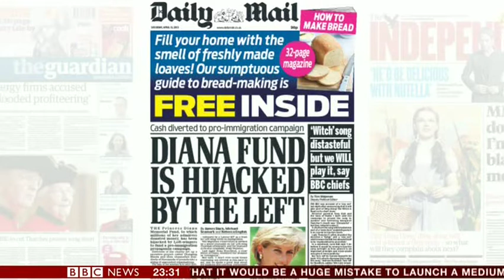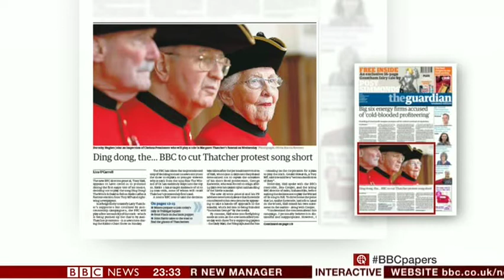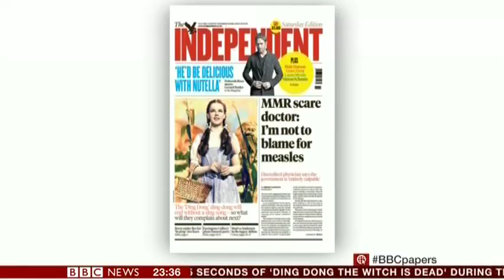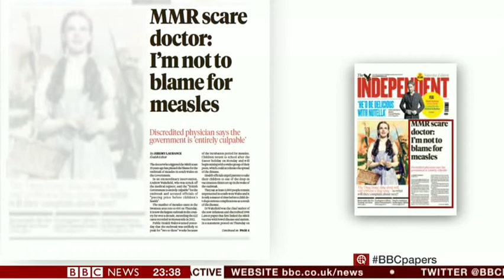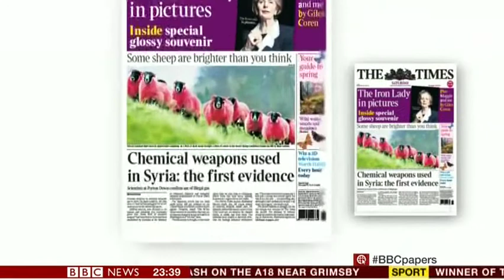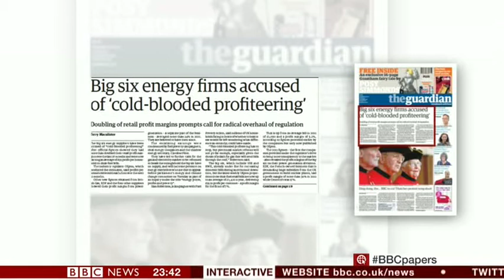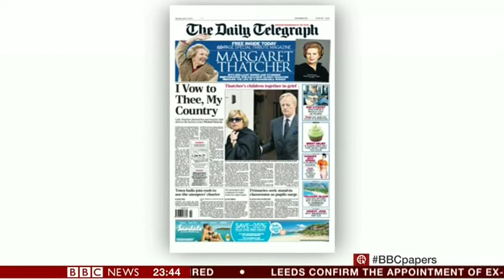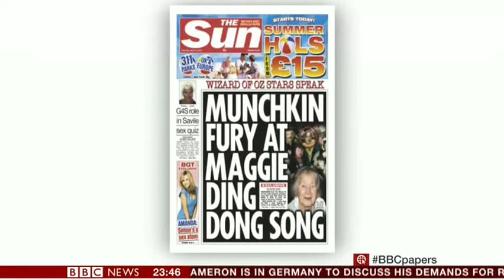11.30pm: Vicky Beeching on BBC News Channel reviewing the papers, April 12th 2013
11.30pm: Vicky Beeching on BBC News Channel reviewing the papers, April 12th 2013. Host: Tim Wilcox. Other guest: Gideon Spanier from The Evening Standard.